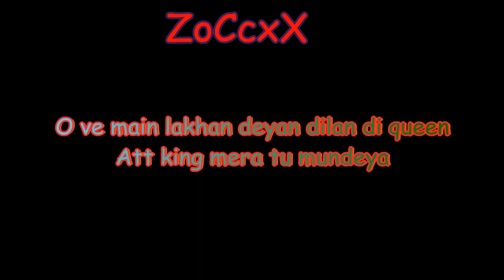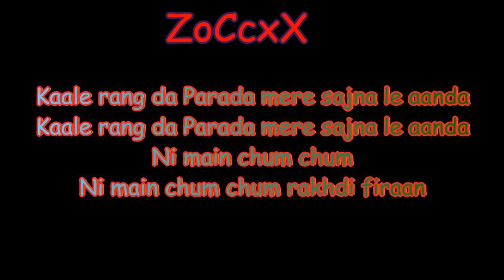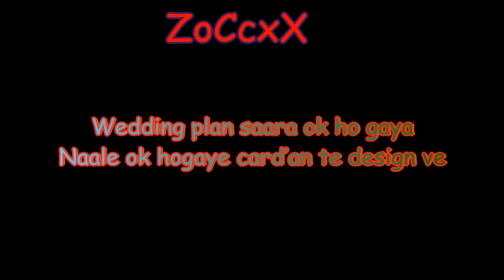Sunakhi Lyrics Full Video | Kaur B | Desi Crew | Latest Punjabi Song 2017 | Speed Records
Sunakhi | Full Video | Kaur B | Desi Crew | Latest Punjabi Song 2017 | Speed Records

Dinesh Presents

Song - Sunakhi (Full Video)
Artist - Kaur B